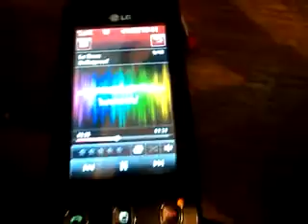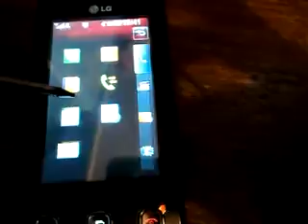ML 30255252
Video Migrado